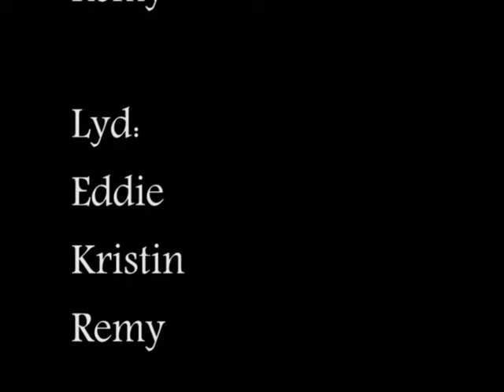Remy, Eddie og Kristin